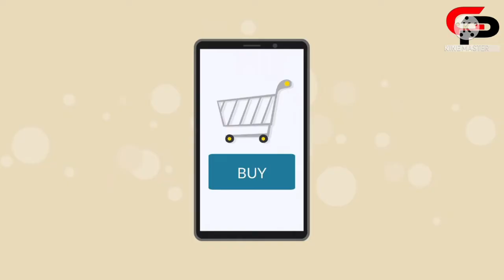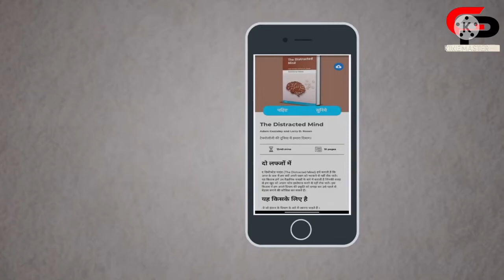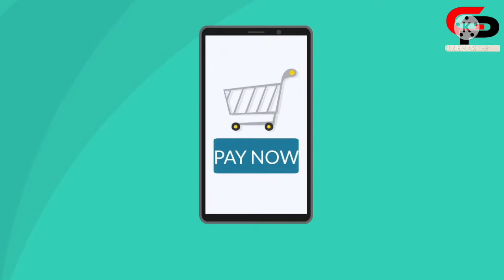How To Become Rich || Managing Your Money Like Rich Person || ପଇସା କେମିତି Manage କରିବା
How To Become Rich || Managing Your Money Like Rich Person || Motivational Video || ପଇସା କେମିତି Manage କରିବା

ଏ ଭିଡିଓ ରେ ପଇସା କେମିତି manage କରିବେ ସେ ବିଷୟରେ ଆଲୋଚନା କରାଯାଇଛି, ଭିଡିଓ ଟି ରେ ଯାହା ଟିପ୍ସ ଦିଆଯାଇଛି ଆପଣ ଯଦି follow କରନ୍ତି ତେବେ ନିଶ୍ଚନ୍ତ ଆପଣ ଗରିବ ରୁ ଧନୀ ହୋଇପାରିବେ । ଆମ ଜଣା ଅଜଣା ରେ ହେଉଥିବା 10 ଗୋଟି mistake ଉପରେ ଆଲୋଚନା କରାଯାଇଛି, ଆଶା କରୁଛି ଭିଡିଓ ଟି ଆପଣକୁ ନିଶ୍ଚିନ୍ତ ପସନ୍ଦ ଆସିବ, ଯଦି ପସନ୍ଦ ଆସିବ ତେବେ like ନିଶ୍ଚିନ୍ତ କରିଦେବେ, ଓ ଏମିତି ଭିଡିଓ ଆଗକୁ ଦେଖିବା ପାଇଁ channel ଟିକୁ subscribe କରିଦିଅନ୍ତୁ ।